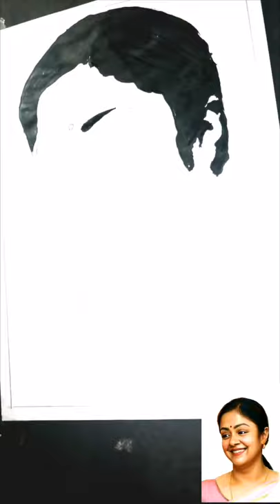Jyothika silhouette painting // art craft world //suvetha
Jyothika silhouette painting

Show some valuable love for me ❤️❤️❤️❤️